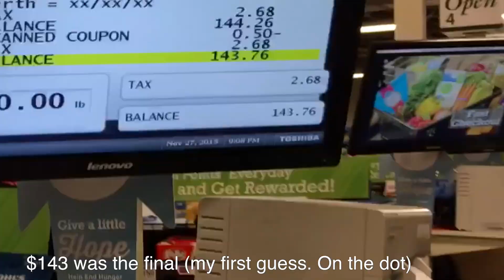Our First Thanksgiving!